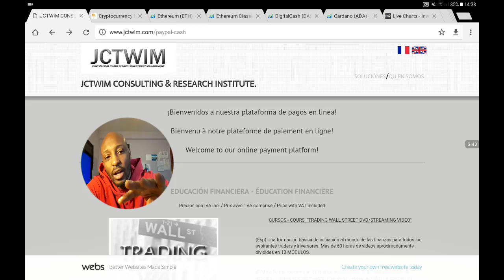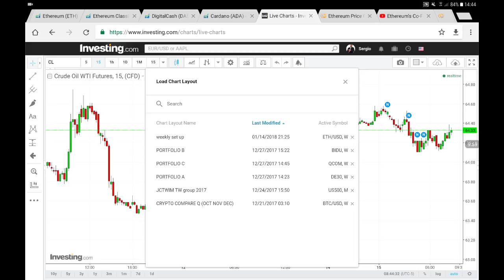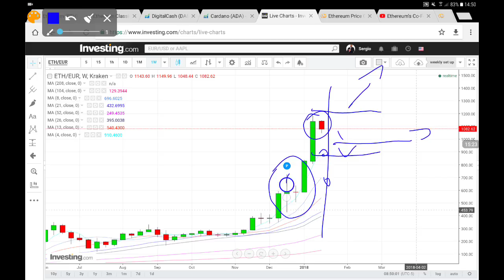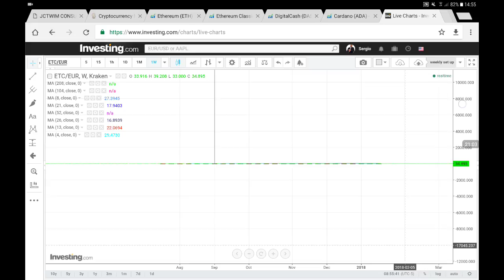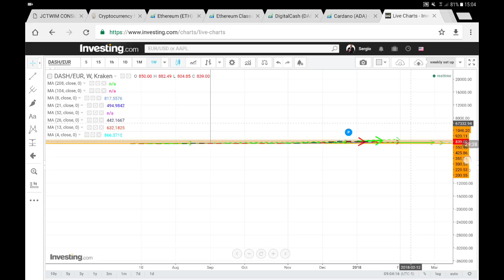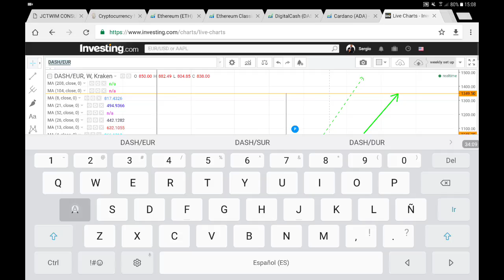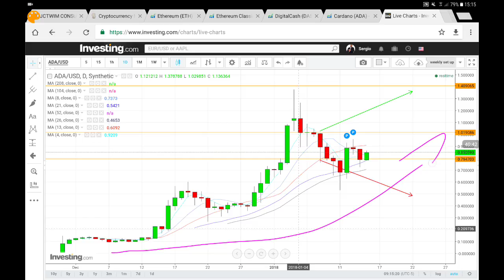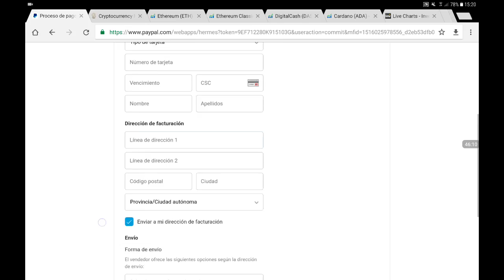(Lundi 15 janvier 2018)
ETHEREUM

DASH

CARDANO